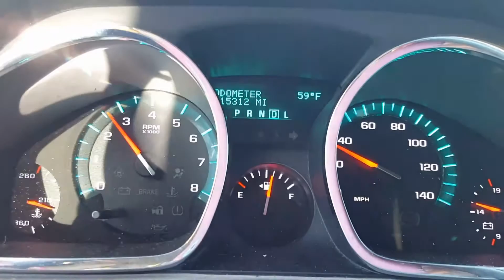2009 Chevy Traverse transmission issue - Service Bulletin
My 2009 Chevy Traverse transmission issue. It has literally been "fixed" at least 5 times and still does this!
Edit: Finally fixed by dealer. Found it was 4th gear.
NOTE: It was from a service bulletin, not a recall.